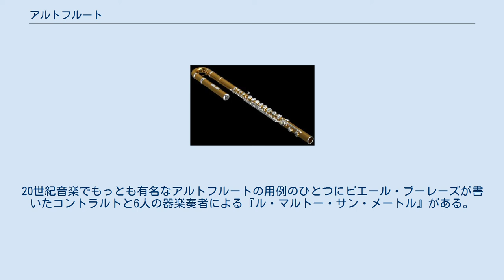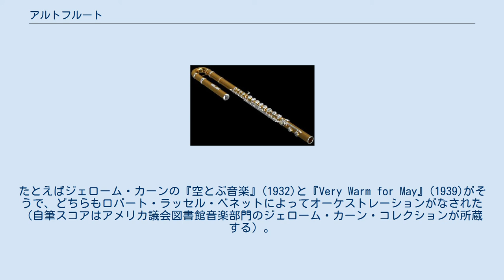アルトフルート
アルトフルートはフルート属の楽器のひとつで、木管楽器に属する。
コンサート・フルートの低音用の拡張として、フルート・ダモーレの次に位置する。
低音域の目立ってやわらかい音色を特徴とする。
ト調の移調楽器であり、ピッコロやバスフルートと同様に、ハ調のフルートと指使いは同じである。
 アルトフルートの管はコンサート・フルートよりもかなり太く、演奏者はより多くの息を必要とする。
このため、低音域の1オクターブ半でデュナーミクの変化をつけやすい。
 アルトフルートのデザインを完成し、ト調（記譜より4度低い）に音程を定めたテオバルト・ベームは、この楽器を好んでいた。
 音域はG3（中央ハの下のト音）からG6（実音でト音譜表の上第4線、三点ト）までで、さらに最高音域としてD♭7まで伸ばすことができる。
 イギリスの音楽ではアルトフルートのことをしばしばバスフルートと称するが、同じ名前の楽器が別に存在するために混乱のもとになっている。
名称の混乱の原因は、現代のコンサート・フルートの音域がルネサンス時代のテナー・フルートと同じであることに起因し、テナー・フルートより低い音域の楽器なのでバスと呼ばれるのである。
 U字形の頭部管をもつアルトフルート まっすぐな頭部管をもつアルトフルート アルトフルートの頭部管にはU字形のものとまっすぐなものの2種類の形状がある。
U字形の頭部管は腕を伸ばす必要が少なくなるため、小さな演奏者に好まれ、重心が演奏者に近づくために、より軽く感じられる。
しかしながら、まっすぐな頭部管の方が全体的に調音が優れており、より一般的に使われる。
 アルトフルートのアンブシュアはコンサート・フルートのものに近いが、楽器の大きさに比例して大きくなる。
したがって、吹口は下唇のより下の位置にあたり、唇の開きはより大きくなる。
 以下の一覧は完全であることを目的としていない。
もっともよく演奏され、よく知られた代表的な曲の例としてあげてある。
また、もともと他の楽器のために書かれて、後にアルトフルート用に編曲された楽曲は原則として除外されるが、例外として非常によく知られた作品は含まれており、その場合は本来の楽器を注記している。
 クラシック音楽でアルトフルートが登場する早い例としてはニコライ・リムスキー＝コルサコフのオペラ『ムラダ』がある。
アルトフルートは特にイーゴリ・ストラヴィンスキーとモーリス・ラヴェルに関連し、ふたりともさまざまな管弦楽曲でアルトフルートの特徴的な音色を利用した。
ラヴェルの『ダフニスとクロエ』、ストラヴィンスキーの『春の祭典』、フランコ・アルファーノのオペラ『シラノ・ド・ベルジュラック』、セルゲイ・プロコフィエフの『スキタイ組曲』で使われている。
ドミートリイ・ショスタコーヴィチはオペラ『賭博師』（未完）と『ムツェンスク郡のマクベス夫人』、および『交響曲第7番』で使用している。
グスターヴ・ホルスト『惑星』のいくつかの楽章でも用いられる。
20世紀音楽でもっとも有名なアルトフルートの用例のひとつにピエール・ブーレーズが書いたコントラルトと6人の器楽奏者による『ル・マルトー・サン・メートル』がある。
 ハワード・ショアの『ロード・オブ・ザ・リング』の音楽を代表として、現代のさまざまな映画音楽でも使用される。
1940年以前のハリウッド映画でもときどき使われることがあった。
たとえばジェローム・カーンの『空とぶ音楽』(1932)と『Very Warm for May』(1939)がそうで、どちらもロバート・ラッセル・ベネットによってオーケストレーションがなされた（自筆スコアはアメリカ議会図書館音楽部門のジェローム・カーン・コレクションが所蔵する）。
 最近になってアルトフルートを専門とする演奏家が多数出現した。
フランスの即興演奏家・作曲家であるクリスティアン・ル・デレジール、アメリカのクリス・ポッター、イギリスのキングマ・システムのアルトフルート奏者カーラ・リーズ、ジャズ演奏家のアリ・ライアソンやブライアン・ランドルス、アメリカ出身で現在オーストラリアに住むピーター・シェリダン、スイスの作曲家・演奏家マティアス・ツィーグラーおよびシュテファン・ケラー、オランダの作曲家・演奏家アン・ラベルジュなど。